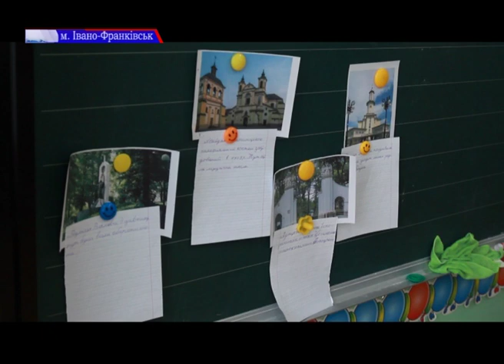В Івано-Франківську на інклюзивній формі навчаються вже 136 дітей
Не ділити дітей на здорових чи хворих, бо всі - рівні. Інклюзивне навчання - шлях до успішної комунікації діток з особливими освітніми потребами із оточенням. Вони навчаються за тією ж програмою що й однолітки, а вчителю тим часом допомагає асистент.
Школа №17 стала першою в Івано-Франківську, де запровадили інклюзію. Євгенія Губнілова продовжить.